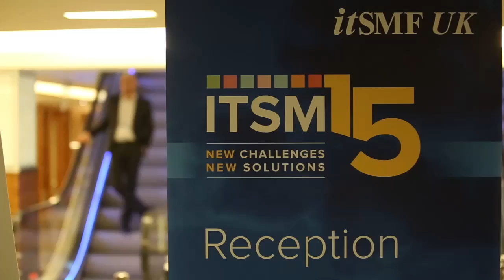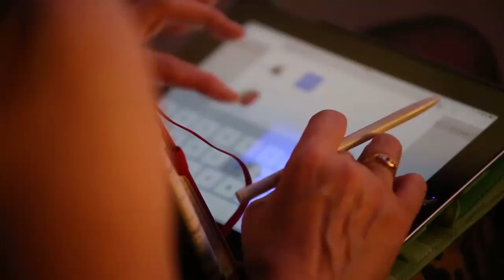ITSMF Conference and Awards 2015